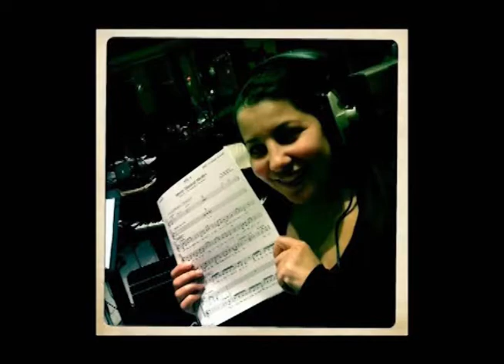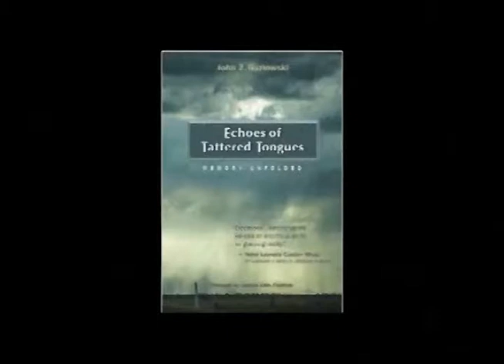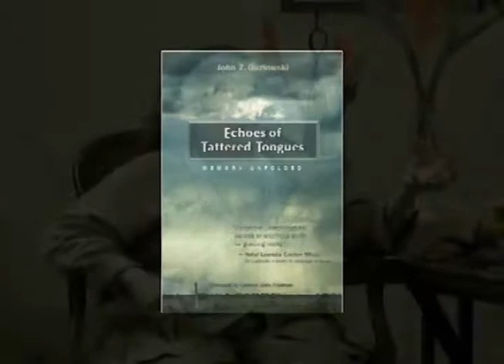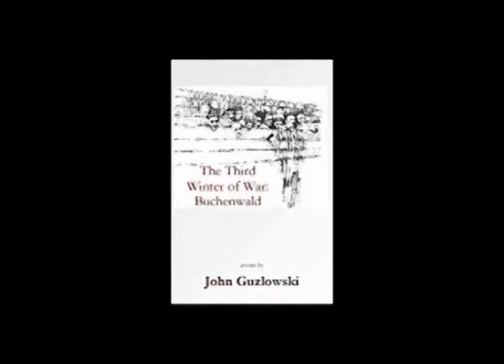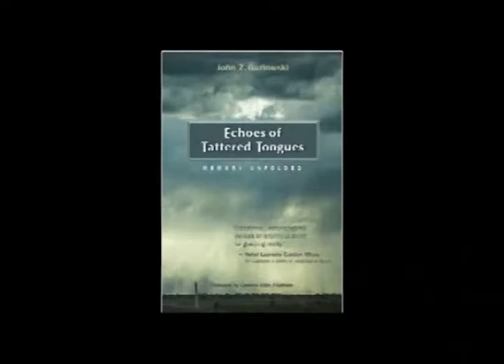Joan Quinn Profiles: Julie Garnye' and John Guzlowski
Joan Quinn interviews singer Julie Garnye' and author John Guzlowski.  This show was produced October 13th, 2016.